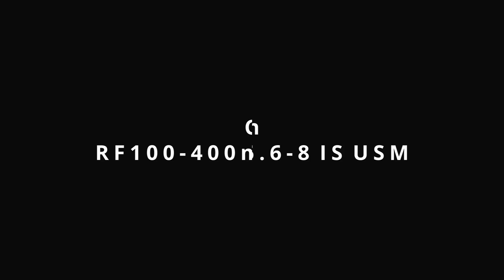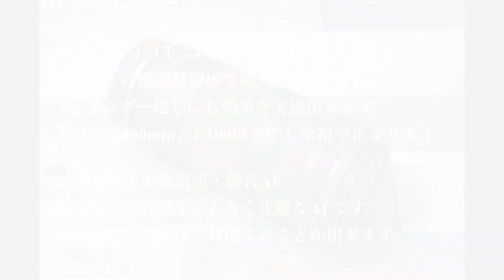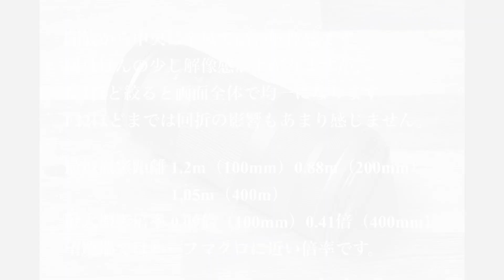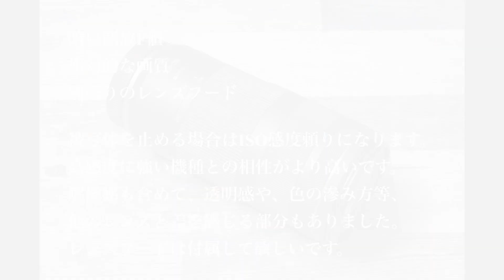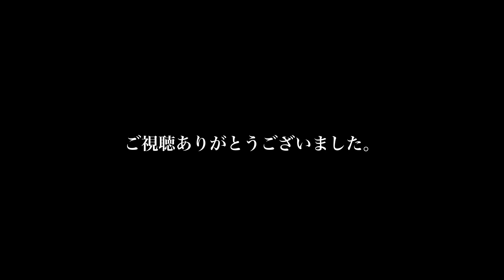Canon RF100-400mm F5.6-8 IS USM レンズレビュー（First impression）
最近、ちょっと気になっていたレンズ、
RF100-400mm F5.6-8 IS USMを試してきました。

まずは何と言っても軽いです。
そんなに小さくはありませんが、
軽くて、持ち出すのに負担が少ないです。
70-200F2.8は相当な気合が入りますが、
これはさっと、軽快に持ち出せます。

AFは素晴らしいですね。
フォーカスリミッターこそありませんが、
それでも十分に動体を追尾してくれます。
さらに夜の暗い場面でも、
ほとんど迷うことなく、早く、正確に合います。
ボディの性能もあるのでしょうが、
一眼レフ時代との大きな違いですね。

画質に関しては、
値段を考えると文句の付けようがありません。
もちろん、
EFの比較的新しいLレンズと比べても、
解像感、抜け、色の出方など、違いは感じました。
特に、EF70-200mm F2.8 L IS USM Ⅲと比較として、
写真の透明感、はっとする解像感は出てきません。
ですが、価格を考えるとこのくらいは仕方ないと納得できるほど、
このレンズはコストパッフォーマンスが高いと思います。

そしてスナップでの400mmは独特の世界が広がります。
遠くから狙える分、より街に溶け込めます。
さらに余計な物を排除して主体をより際立たせることが出来ます。
写真は引き算、、なんだなぁと。